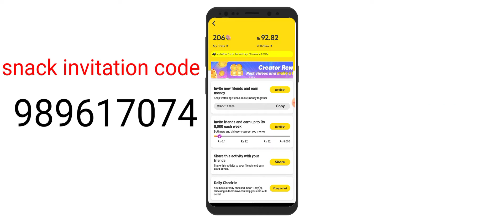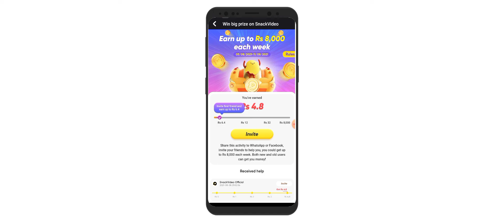Snack Video New Update Earn up to Rs 8000 each week Snack new update Ear up to 800 every week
snack invitation code
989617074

snack video app link
Hi, I'm ziaurehman, please help me unlock Rs 8,000, and you could get rewards as well.Click the link below to install / open SnackVideo, If there is no response, please update to the latest version on Google Play.

snack earning rule this link
Share this activity to WhatsApp or Facebook, invite your friends to help you, you could get up to Rs 8,000 each week. Both new and old users can get you money!

Earn up to Rs 8,000 each week
05/08/2021-11/08/2021
Invite first friend and earn up to Rs 6.4
win up to rs 1200 every week
new snack update expiry 11 august 2021
snack new update today earn up to Rs 8000
every week

Invite friends and earn up to Rs 8,000 each week
invite friends and earn up to rs 8000

Both new and old users can get you money